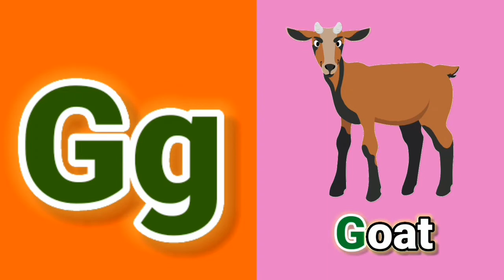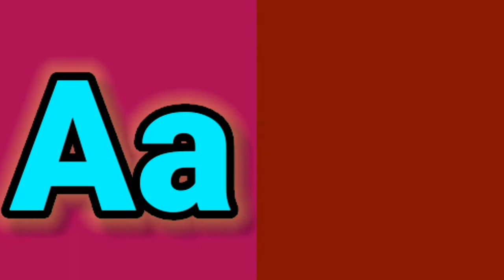A-B-C-D Alphabet Song + Learn Letters + A is for Apple | TOYS PH 1M